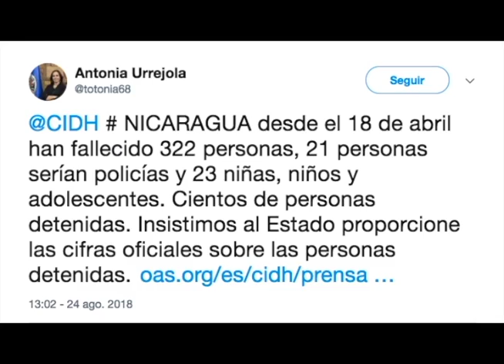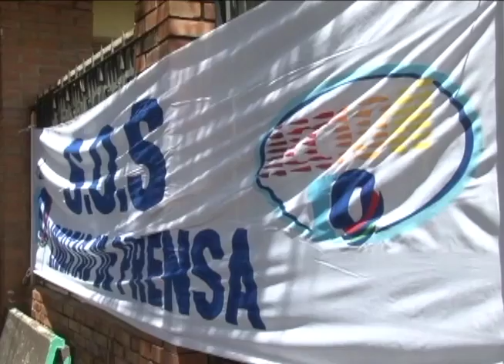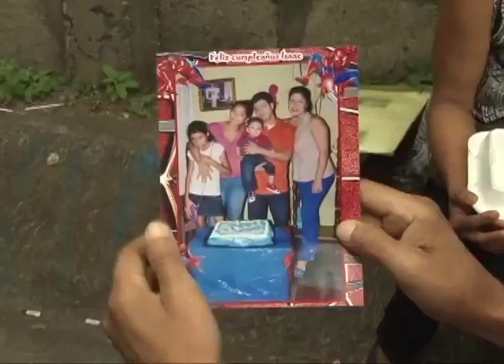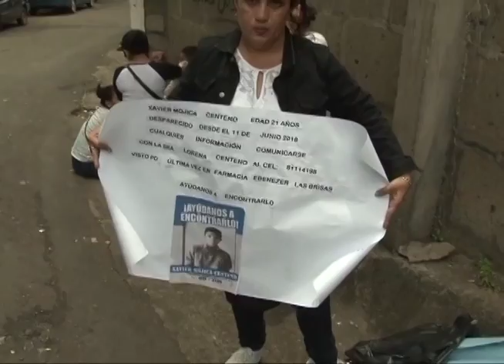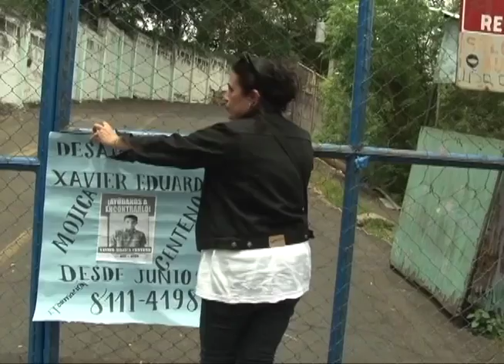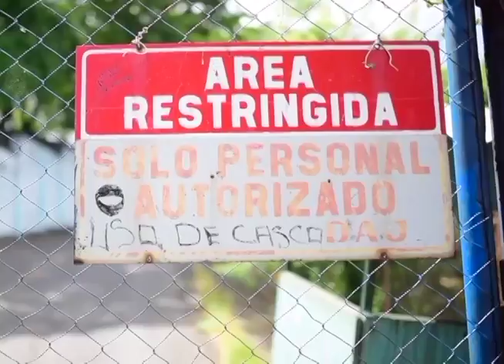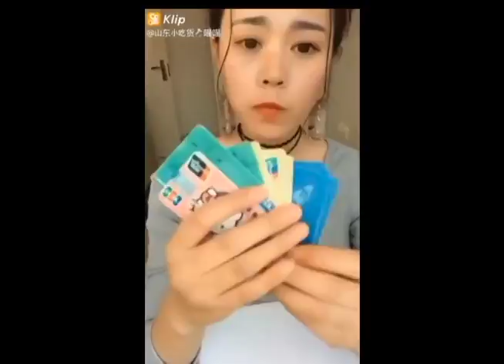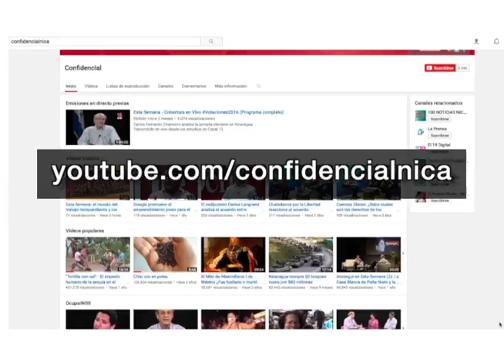Esta Semana, 26 de agosto: testimonios de secuestrados y torturados y los cambios en la Policía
Como en los peores años de la dictadura somocista, el orteguismo arremete contra la ciudadanía institucionalizando los arrestos ilegales, secuestros, desapariciones y torturas. Periodistas y empresa resisten a la escalada oficial en contra de Canal 10 que pretende tomar control del telenoticiero. Daniel Ortega formaliza ascenso de su consuegro Francisco Díaz, sancionado con la Ley Global Magnitsky. Y un vistazo satírico a las noticias del momento.